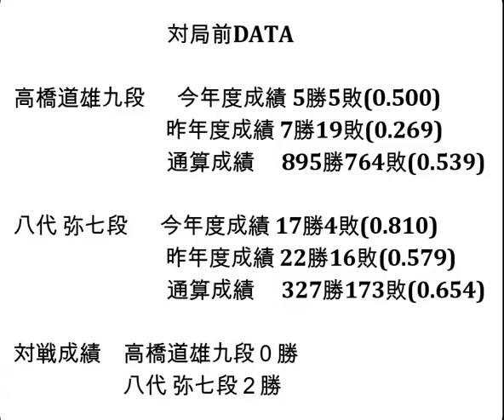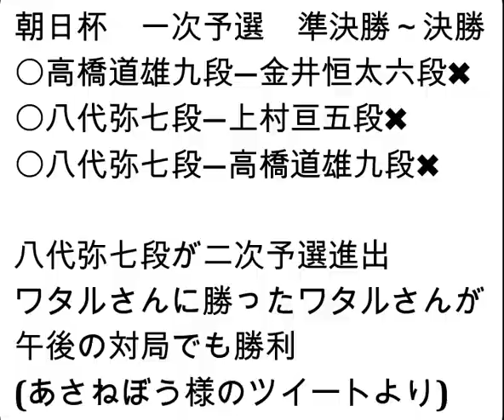将棋対局速報▲八代 弥七段△高橋道雄九段 第17回朝日杯将棋オープン戦一次予選[矢倉]「主催：朝日新聞社、日本将棋連盟、特別協賛：三井住友トラスト・ホールディングス株式会社」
お知らせ
メンバーシップを始めました。

対局前DATA

高橋道雄九段  　今年度成績 5勝5敗(0.500)

八代 弥七段  　今年度成績 17勝4敗(0.810)

対戦成績　高橋道雄九段０勝　八代 弥七段２勝

2023年9月12日の将棋対局情報(詳細は次の動画で随時更新!)

▲八代 弥七段△高橋道雄九段
八代 弥七段が勝ち二次予選進出を決めました。

9/12の対局予定と結果
第71期王座戦五番勝負 第２局
▲永瀬拓矢王座(1勝0敗)△藤井聡太竜王・名人(0勝1敗)
結果
[終局]第9期叡王戦段位別予選(勝)▲服部慎一郎六段△牧野光則六段
[終局]第１回達人戦立川立飛杯予選(勝)▲深浦康市九段△森下 卓九段
[終局](勝)▲斎藤明日斗五段△伊藤 匠七段
[終局](勝)▲八代 弥七段△上村 亘五段
[終局](勝)▲戸辺 誠七段△斎藤明日斗五段
第13期加古川青流戦トーナメント戦
[終局](勝)▲藤本 渚四段△狩山幹生四段
[終局](勝)▲井田明宏四段△片山史龍三段
[終局](勝)▲藤本 渚四段△井田明宏四段

 9月12日     永瀬拓矢王座   第71期王座戦五番勝負 第２局
 9月27日     永瀬拓矢王座   第71期王座戦五番勝負 第３局
10月6-7日    伊藤 匠七段    第36期竜王戦七番勝負 第１局
10月11日     永瀬拓矢王座   第71期王座戦五番勝負 第４局
10月17-18日  伊藤 匠七段    第36期竜王戦七番勝負 第２局
10月21日     永瀬拓矢王座   第44回将棋日本シリーズＪＴプロ公式戦
10月25-26日  伊藤 匠七段    第36期竜王戦七番勝負 第３局
10月30日     永瀬拓矢王座   第71期王座戦五番勝負 第５局
11月10-11日  伊藤 匠七段    第36期竜王戦七番勝負 第４局
11月27-28日  伊藤 匠七段    第36期竜王戦七番勝負 第５局
12月6-7日    伊藤 匠七段    第36期竜王戦七番勝負 第６局
12月13-14日  伊藤 匠七段    第36期竜王戦七番勝負 第７局